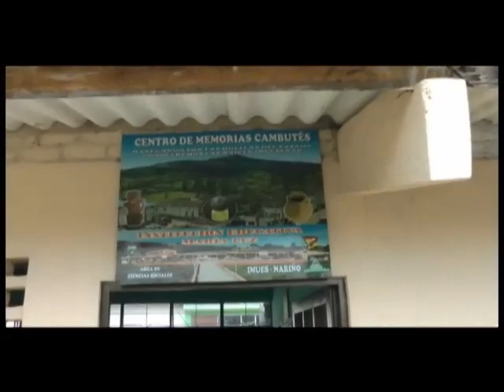IMUES CULTURAL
Archivo de vídeo compartido de FERNEYZD.